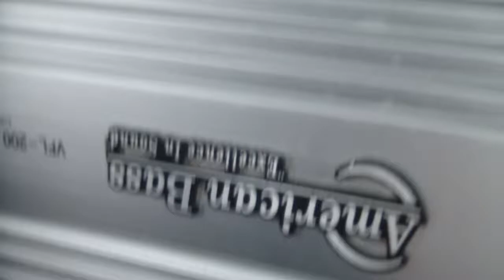clamping the 200.1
This test was performed with the truck on.
Starting impedence was .5 ohm, rising to 1.1
14v start.
8 batteries
this amp is a beast. 3300 rms FTMFW